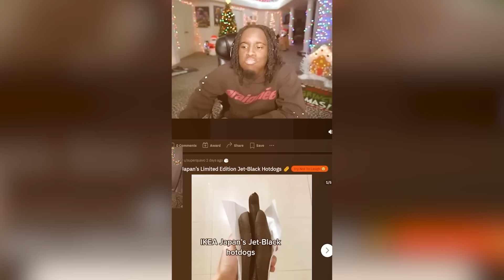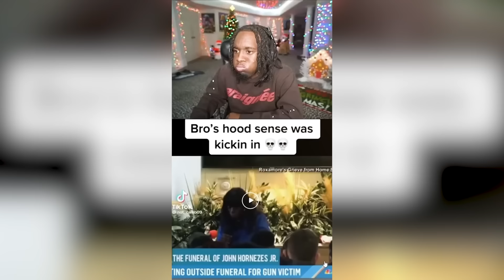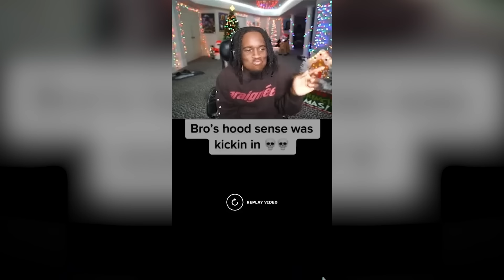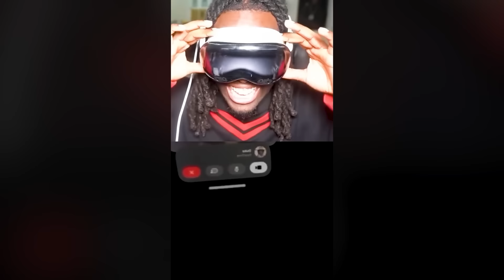FUNNIEST AMP MOMENTS TO WATCH WHILE EATING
and search my code 【Spot777】 to unlock premium features！

This is the THE BEST AMP MOMENTS OF 2024 (FUNNIEST CLIPS)

AMP Best and Funniest moments from my most popular Youtube Shorts, and clips from Kai Cenat, Duke Dennis, Fanum, ImDavisss, ChrisNxtDoor, and many other guests!

1)This video has no harm nor negative effects towards the original work. It actually would have a positive effect.
2)This video is for motivational and educational purposes.

Go to the link in description and use my code Spot777 to download the Poly app today and get access to Poly Ai plus , which has over 10 millions downloads worldwide. Join today and start chatting.